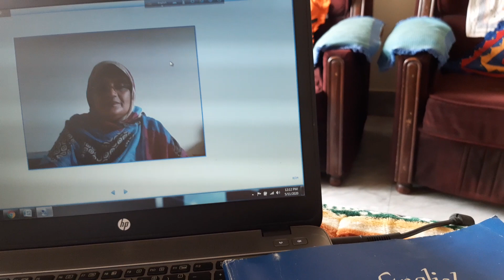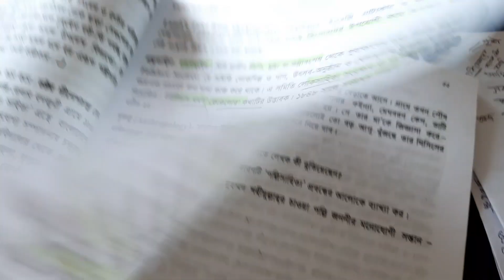Oxbridge English school class 9